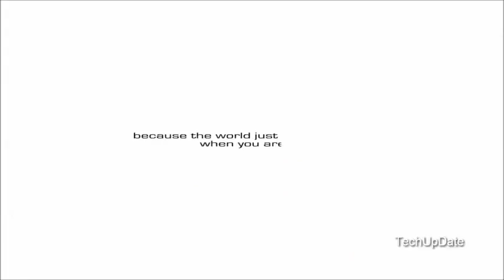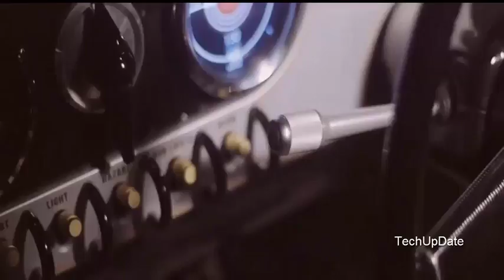6 ELECTRIC VEHICLES (EVS ) & 6 CRAZY VEHICLES YOU NEED TO SEE 2017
An electric vehicle (EVs), also referred to as an electric drive vehicle, All-electric vehicles (EVs) run on electricity only. They are propelled by one or more electric motors powered by rechargeable battery packs.These are many cool electric vehicles including  electric cars ,e bikes ,electric skate boards which are considered as cool inventions .

6. electric vehicle (EVs), also referred to as an electric drive vehicle, All-electric vehicles (EVs) run on electricity only. They are propelled by one or more electric ...

An electric vehicle (EV), also referred to as an electric drive vehicle, All-electric vehicles (EVs) run on electricity only. They are propelled by one or more electric ...